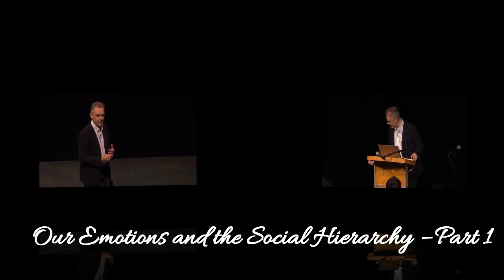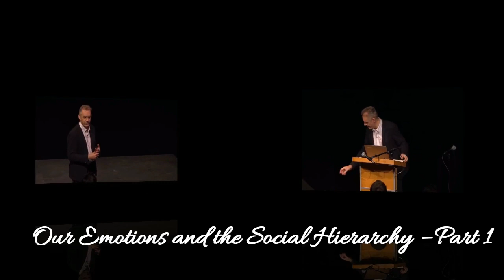Jordan B. Peterson - Our Emotions and the Social Hierarchy – Part One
Part One of a 12 Rules for Life Lecture. Recorded in Brisbane, Australia on February 17, 2019.